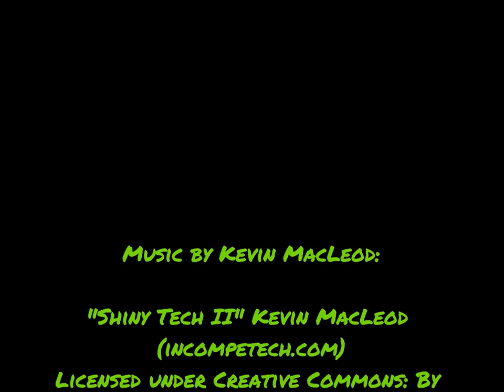Cardiff Run (Hyper Rap)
A short hyper rap about a (non-efficient) way to commute to the center of Cardiff from out in the sticks.

Written and Performed by Ben Halford